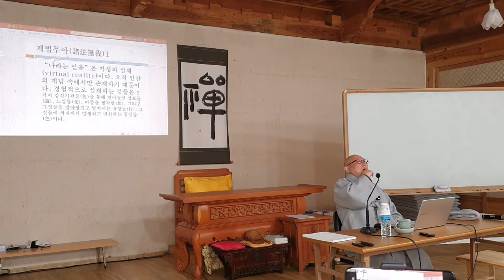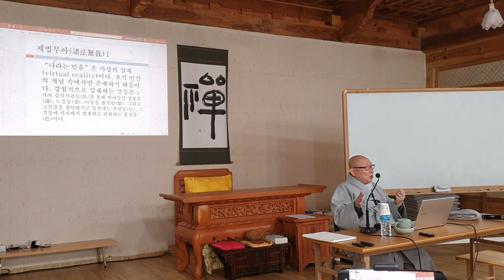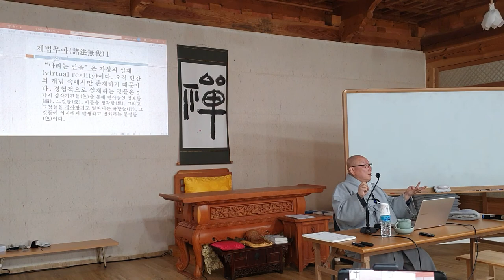등현스님 - 초기불교에서 선까지 2